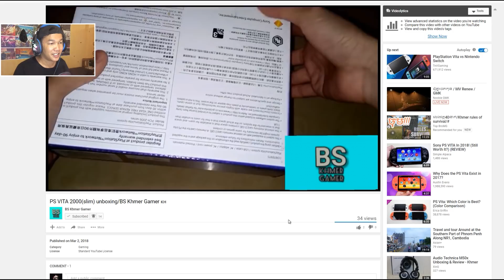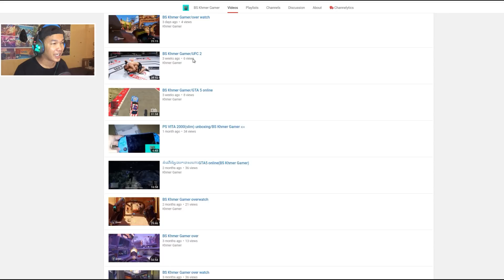New motorbike -Monowheel - ម៉ូតូចំឡែក - GTA 5 Redux Real Life Ep189 Khmer|VPROGAME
Welcome to the best motorbike in GTA 5. It is called" monowheel"